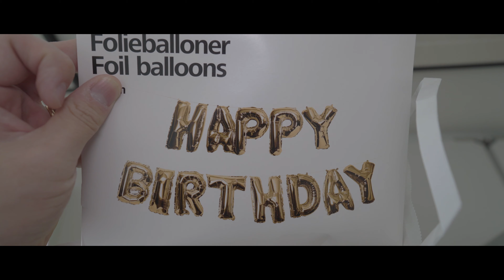My first birthday.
息子がとうとう1歳になりました。

あっという間の1年…早い、早過ぎる…。

と言うことでお家で行った誕生日パーティーの様子をご覧下さい。

早く一緒に公園行って遊びたいものです。